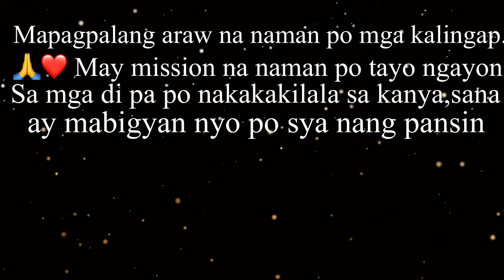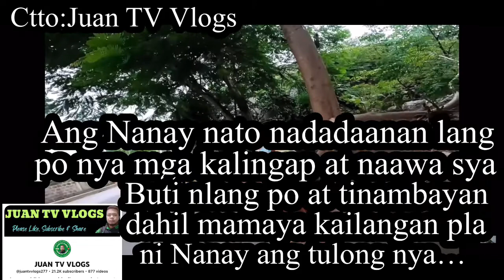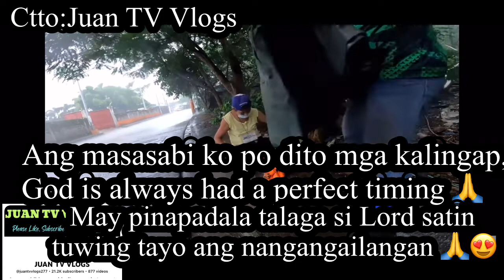GMA KABA??? ABS CBN🤭🙄/@juantvvlogs277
valsantosmatubang,kalingaprab,ateednavlog,kalingapjapangroup,mm143vlog Isang magiting at masipag na naman po na vlogger ang ating ipakilala…Sana ma suportahan nyo ang kanyang pag lingap sa mahihirap 🙏🙏🙏 God Blessed mga kalingap 🙏🙏🙏 TEAMKAREPA-STARMAGIC